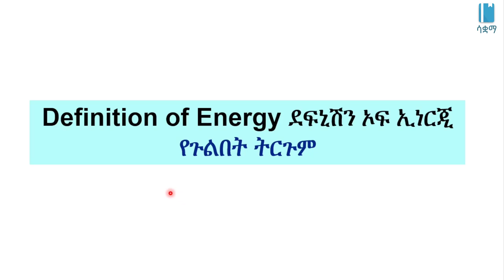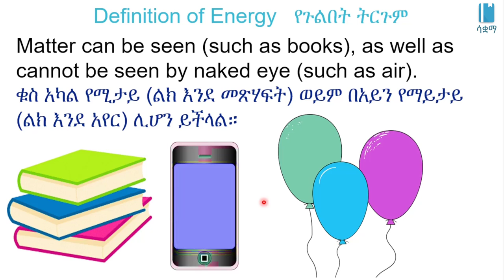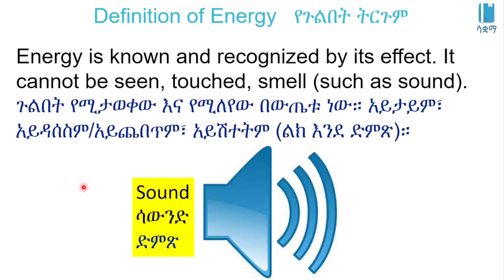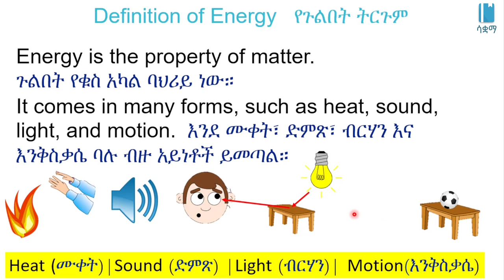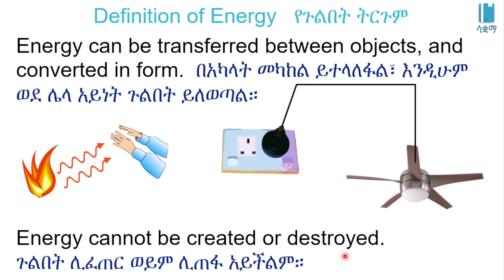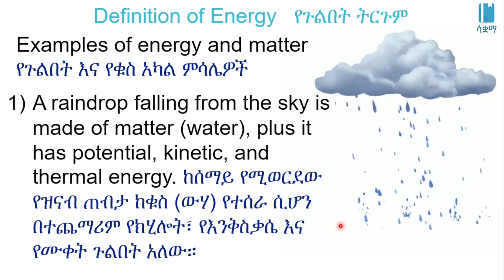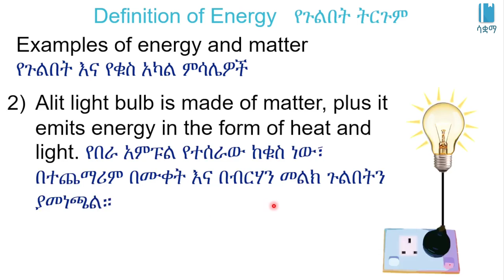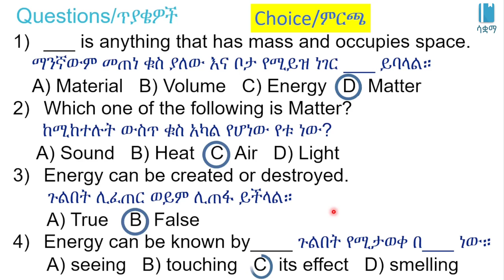Grade 7 General Science Unit 7:Definition of Energy | የጉልበት ትርጉም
New Curriculum of Grade 7 General Science Unit 7: Motion, Force, Energy And Energy Resources

Definition of Energy  የጉልበት ትርጉም  | Motion, Force, Energy and Energy Resources |እንቅስቃሴ፥ሃይል፥ጉልበት እና የጉልበት ምንጮች| General science Unit 7, Grade 7

In this video, we learn about Definition of Energy. This video is based on Unit 7 of Grade7 General science of the Ethiopian curriculum. The academic videos published under Saquama (Education for Ethiopia) are in line with the Ethiopian curriculum.

 በዚህ ቪዲዮ ውስጥ ስለ የጉልበት ትርጉም እንማራለን።ይህ ቪድዮ የተሰራው በ7ኛ ክፍል አጠቃላይ ሳይንስ ምዕራፍ 7 ላይ ተመስርቶ ነው። በሳቋማ (ኤጁኬሽን ፎር ኢትዮጵያ) ስር የተለቀቁ የቀለም ትምህርት ቪዲዮዎች ከኢትዮጵያ ስርዓተ ትምህርት ጋር የሚስማሙ ናቸው።